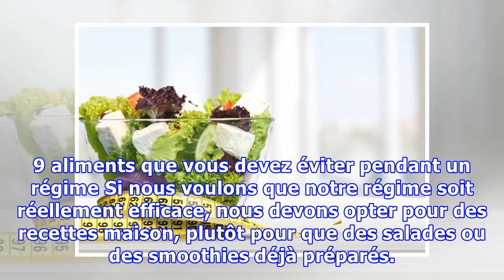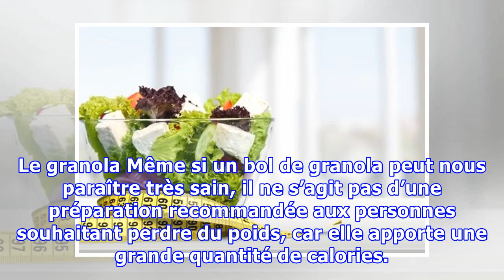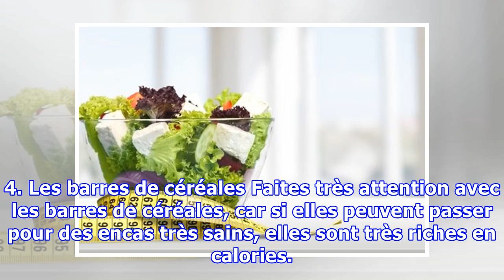9 aliments que vous devez éviter pendant un régime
9 aliments que vous devez éviter pendant un régime
9 aliments que vous devez éviter pendant un régime Si nous voulons que notre régime soit réellement efficace, nous devons opter pour des recettes maison, plutôt pour que des salades ou des smoothies déjà préparés. Faire un régime est une décision difficile et un parcours semé d’embûches. Certains aliments ne sont pas aussi caloriques qu’ils peuvent en avoir l’air, mais d’autres le sont bien plus q...